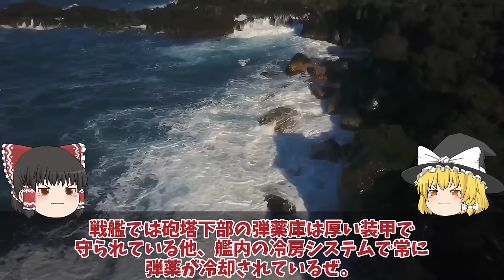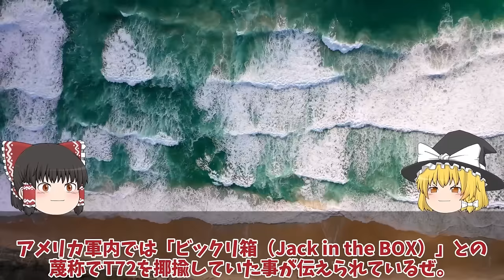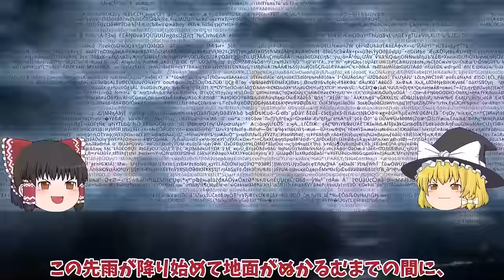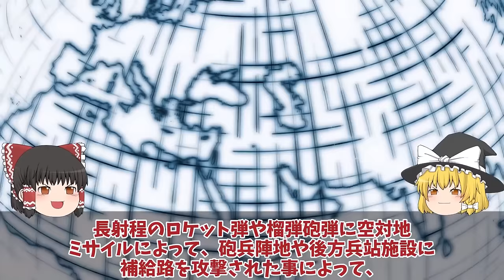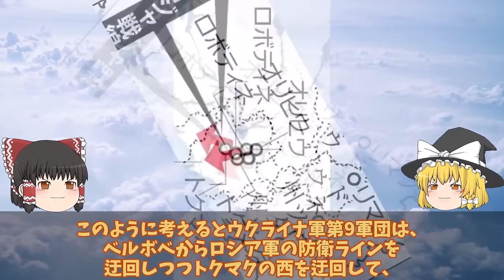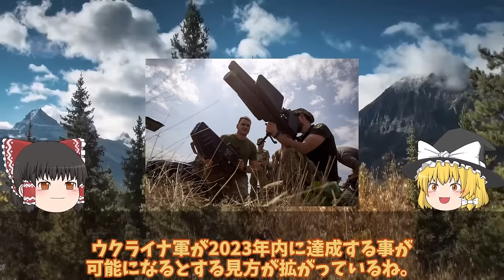【ゆっくり解説・軍事News】反転攻勢スペシャル ウ軍メルトポリで補給路断然神風ドローンでロ軍T72戦車特攻破壊！ロ軍自爆ドローン恐れ【軍事】【特集】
1ウ軍メルトポリで補給路断然神風ドローンでロ軍T72戦車特攻破壊！ロ軍自爆ドローン恐れ返討ち？

2ウ軍メルトポリでハイマース炸裂T0408幹線道路南下第3防衛ライン正面突破か！トクマク奪還でメルトポリ奪還作戦？

3ウ南部ザポリージャ州最大の戦車戦勃発ロ軍T72枯渇ゾンビ戦車にハイマース炸裂か！ウ軍レオパルド2HIMARS返り討ち？

引用・転載「出典：海上自衛隊ホームページ」
引用・転載「出典：航空自衛隊ホームページ」
引用・転載「出典：陸上自衛隊ホームページ」